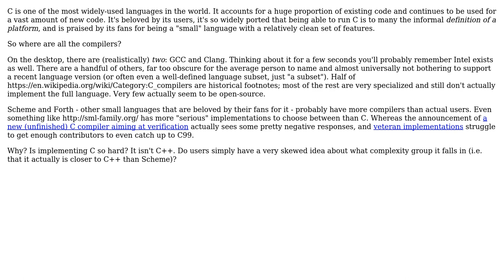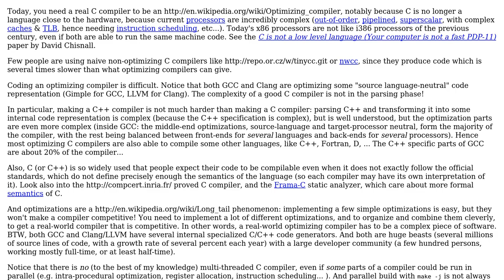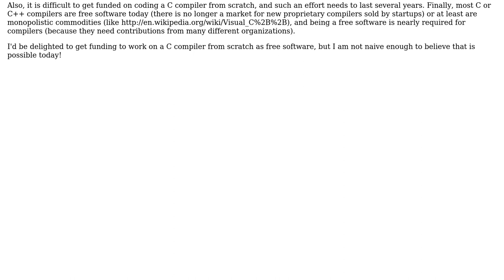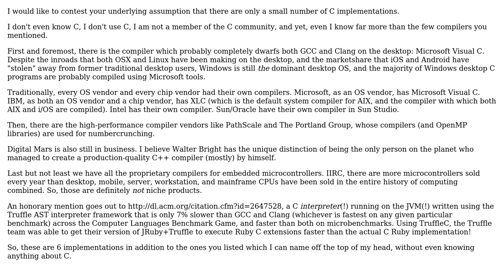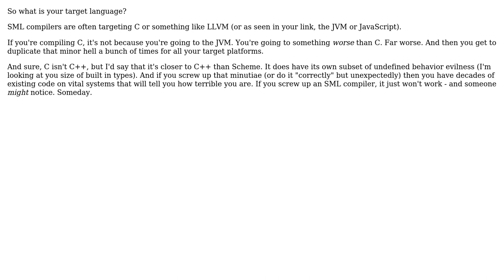Software Engineering: Why are there so few C compilers? (5 Solutions!!)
Software Engineering: Why are there so few C compilers?